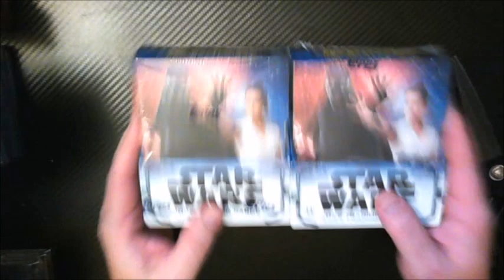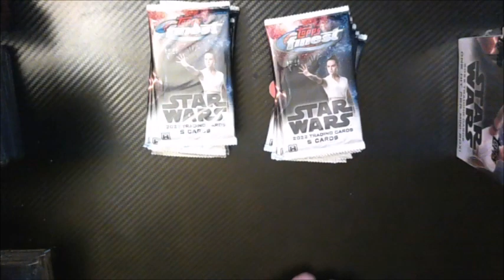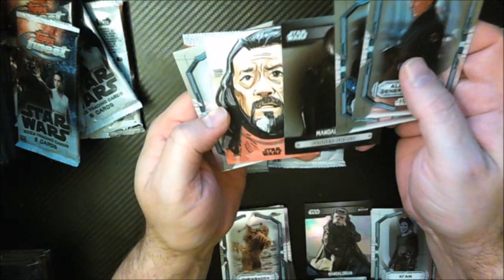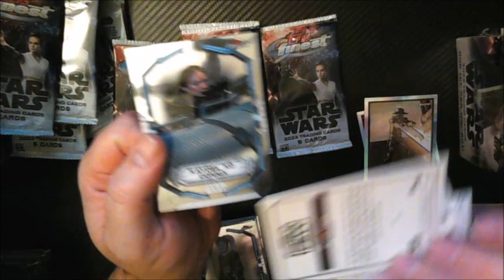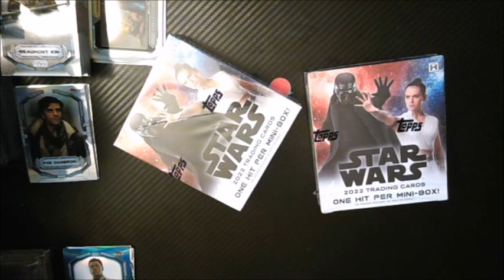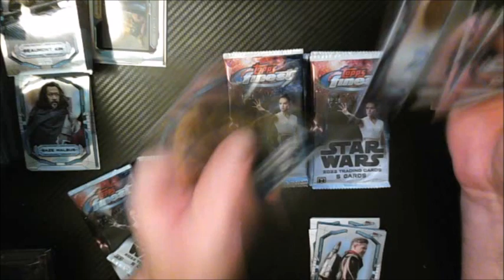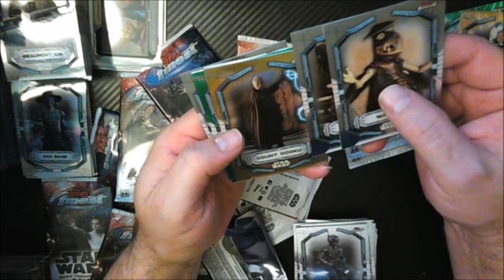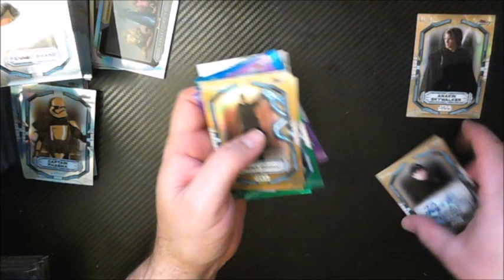Ruckscards 2022 Finest Star Wars (2 - Box Break)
Will I finally hit a decent auto out of this product!?